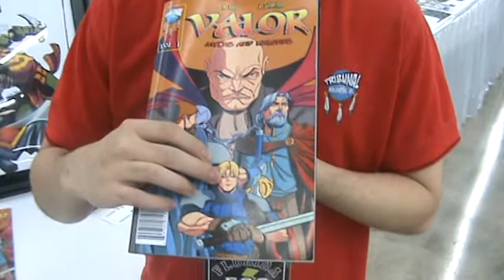Tribunal Publications, an interview with Mike Valle.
At first glance, Tribunal publications may seem  like your typical run of the mill comic book publisher, however it's far from typical...